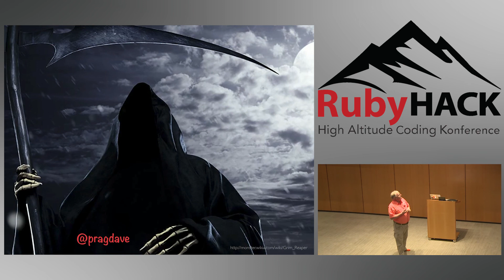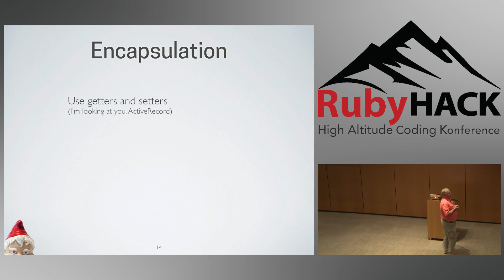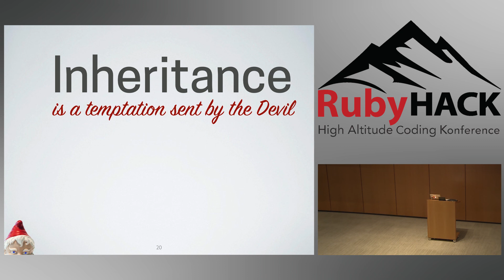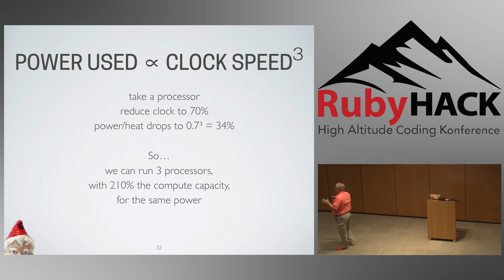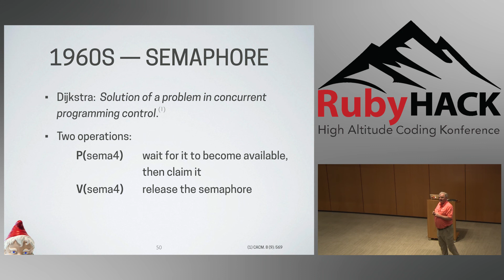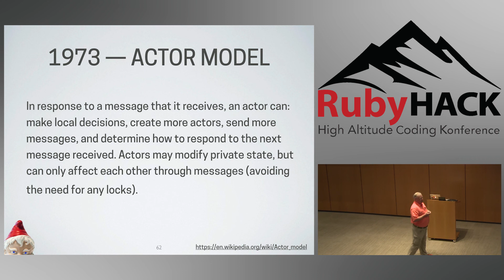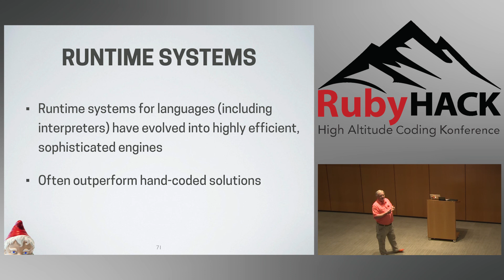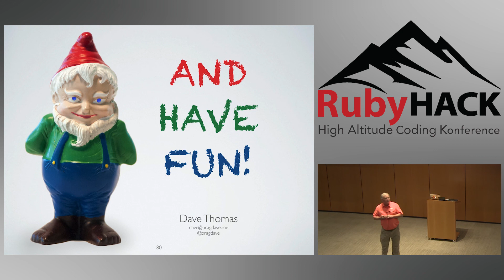2017 RubyHACK, Dave Thomas: The Future is Function, or, OO is Dead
Object Orientation has served us well, but it's time to shuffle the old codger off to the Rest Home for Old Paradigms, where it can discuss the failings of youth with other stalwarts like Design Patterns, Model Driven Development, and the Agile Movement.

That's not to say the ideas behind OO were bad. It's just that, apart from maybe Smalltalk, we never actually used them.

But it turns out that we can reanimate those ideas in a different guise. Function Programming is not about functions it's about transformations and state. Combine FP with a decent actor model, and you can have OO done right, and at serious scale.

Come see Dave Thomas as he continues with his "X is Dead" world tour.